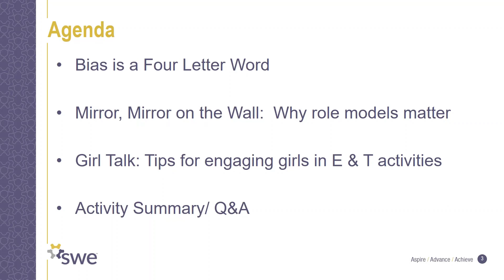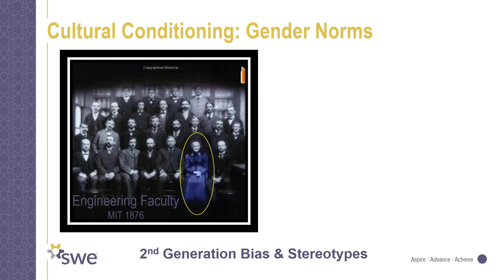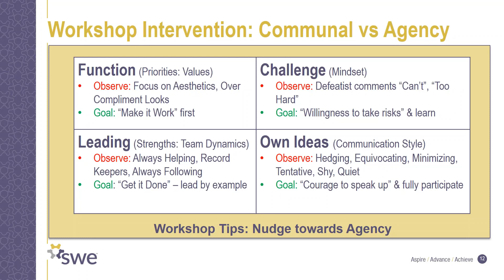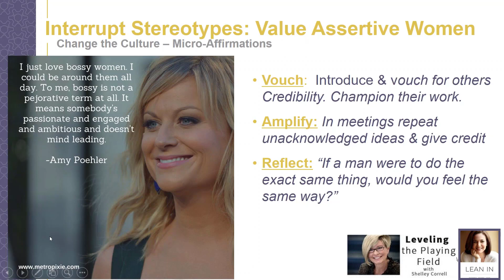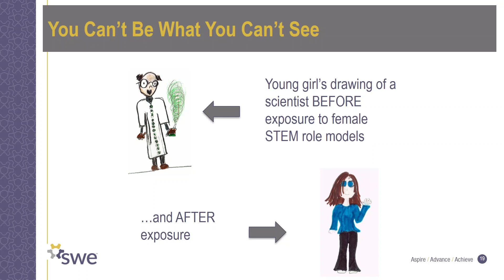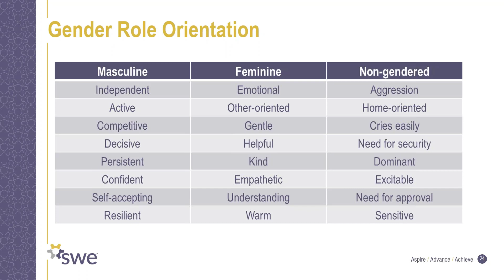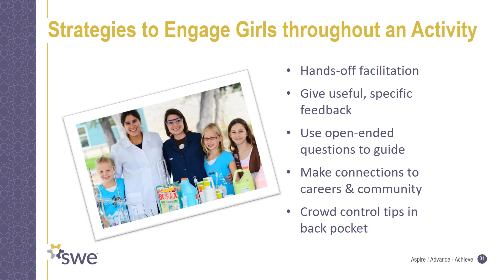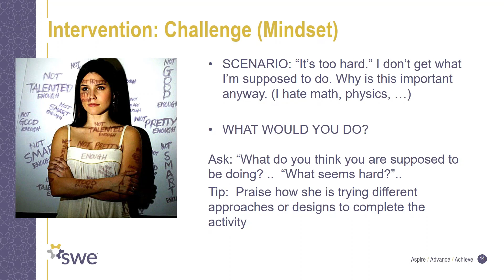Role ModelsDL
Abbreviated Role Models Matter from 2017 IIBI
Presenters:  Dr. Mary Isaac, Debra Kimberling, and Kerrie Greenfelder